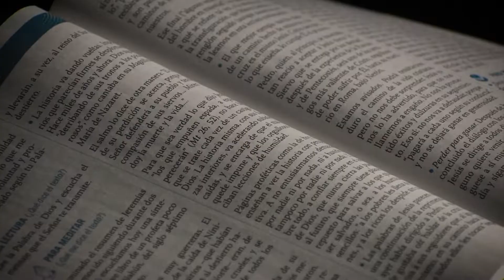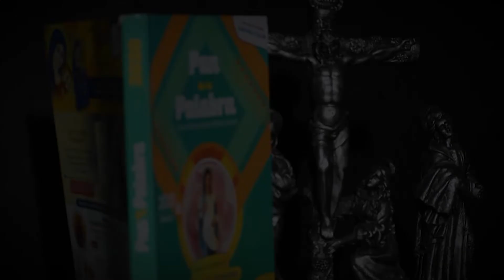Evangelio del 28 de diciembre de 2021